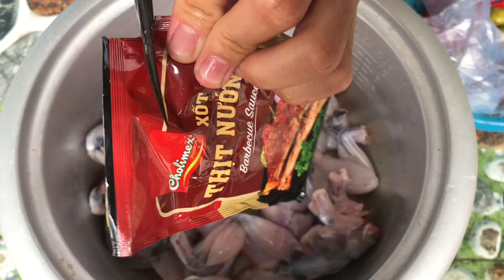Tuyền Ơi Hạnh Phúc Khi Được 20.000 Sub | Ếch Nướng Siêu Cay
✡ Xin Chào Tất Cả Mọi Người Đã Đến Với Channel Của Tuyền Ráp Bơ
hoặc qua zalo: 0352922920